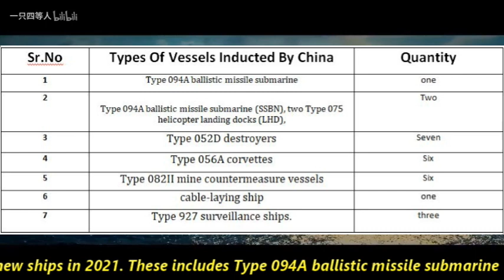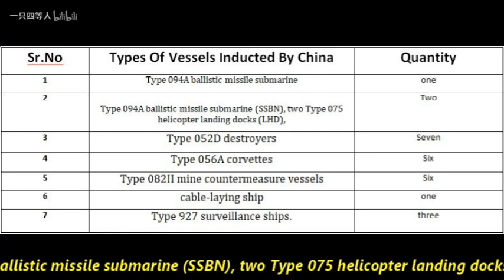Largest Dry Dock in India by CSL | Capacity 70,000T aircraft carriers & 55,000T Merchant vessels.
Big boost to India’s Shipbuilding: CSL is constructing largest Dry Dock in India | Capacity 70,000 tonne aircraft carriers & 55,000 tonne Merchant vessels.
India vs China Ship Building capability

India is truly becoming Attamnirbhar in ship building capabilities with companies like Cochin Shipyard Limited, Mazgaon Dockyard and Garden Reach Shipbuilders. Indian Navy’s patrol vessels, corvettes, frigates, destroyers and now even the air craft carriers like IAC Vikrant is constructed locally by these 3 Ship building companies. At the same time, we are facing adversaries like China which has massive ship building capabilities. It has commissioned 1,70,000 tonnes worth of new ships in 2021. These includes Type 094A ballistic missile submarine (SSBN), two Type 075 helicopter landing docks (LHD), three Type 055 cruisers, seven Type 052D destroyers, six Type 056A corvettes, six Type 082II mine countermeasure vessels, one cable-laying ship and three Type 927 surveillance ships. Though China has dispute over vast amount of maritime zone but it has started lurking in Indian Ocean with Hambantota port in Sri Lanka and upgrading Karachi port after positioning 8 submarines & 4 ships.

New 310 M Dry-dock Project at Kochi, Kerala

We also know that the discussions are happening around the third aircraft carrier for navy which was recently given green signal by the Standing committee on Defence making strong recommendation for third aircraft carrier for Indian Navy. The good news is that Cochin Shipyard Limited (CSL) is constructing New Dry Dock at an estimated cost of Rs.1799 crores. This dry-dock is conceived with a length of 310 M and will be a stepped dock with a width of 75 M at the wider part and 60 M at the narrower part. It will have a depth of 13 M and a drought of 9.5 M. In terms of the size of the dock and strength of the dock floor, this will be one of the largest dry docks in India. The new dry-dock when commissioned, will help CSL to have a more diversified product profile. This, dual purpose dry dock is planned essentially to tap the market potential of repairs/ construction of specialized and technologically advanced large vessels such as LNG vessels, Jack Up Rigs. Drill Ships, large dredgers, second Indigenous Aircraft carrier and repair of offshore platforms and larger vessels. The new dry dock can comfortably handle Aircraft Carriers of 70,000 T docking displacement and Tankers and Merchant vessels of 55,000 T docking displacement. The dock floor is designed to take a loading of 600T/m. The design caters for sufficient safety margins as per international codes. The new dock is expected to be commissioned by July 2023.

Importance

The new dry dock is being built with 3rd aircraft carrier in mind. It will lead to faster construction of large vessels like aircraft carriers. As you all know the aircraft carriers has huge maintenance period of 2-3 months, these new dry docks will fasten the process. The new dry dock is right Segway towards enhancing India’s shipbuilding capability.